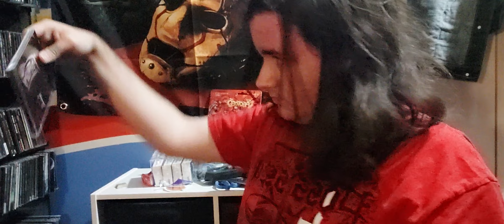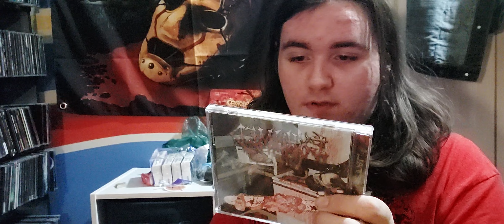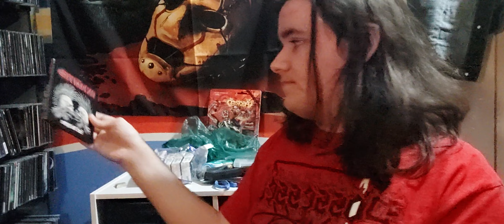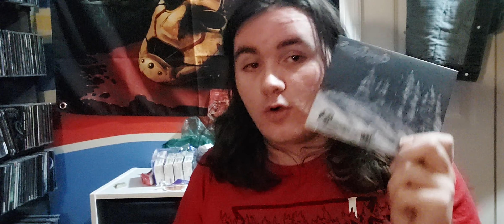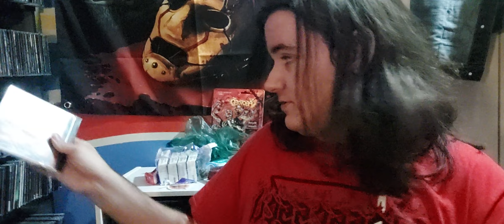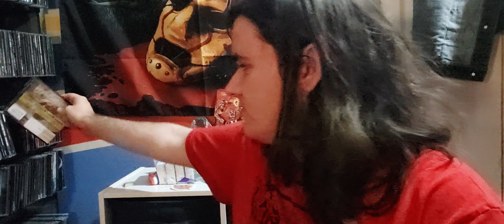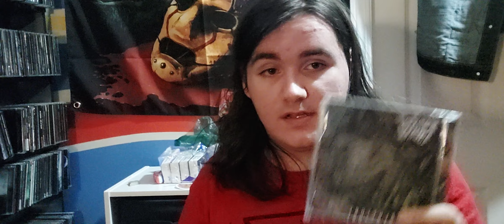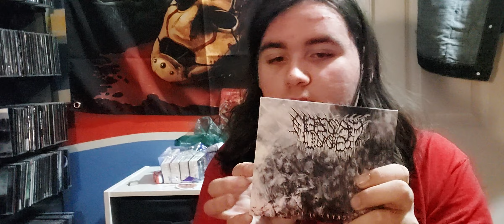Cd collection pt 12